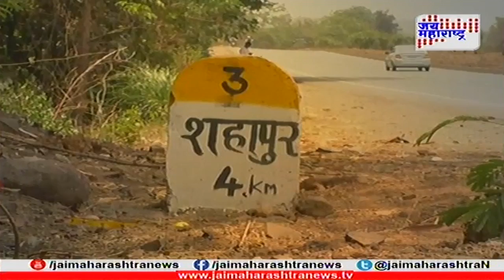बातमी आणि बरंच काही: संघर्ष 'जीवनाचा' 250518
Batmi aani Barach Kahi seg3 250518